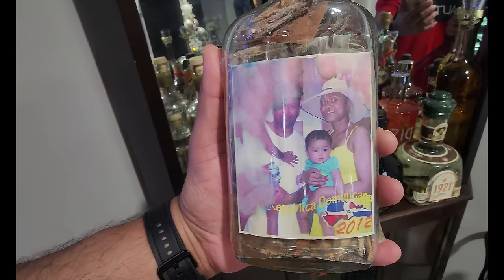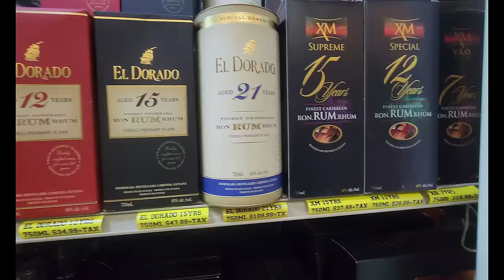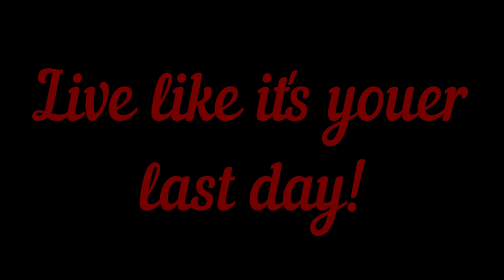🇬🇾Guyanese Style Fruit Cake/Rum Cake Homemade Ginger Beer, Krekete/Snail And Shout -out 🇬🇾